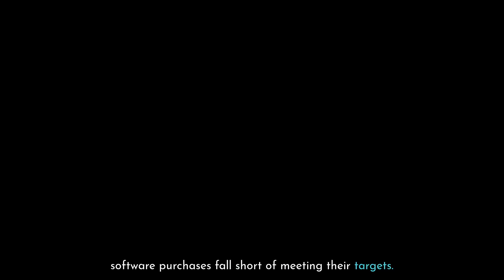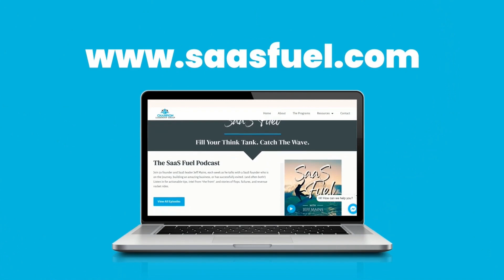Enhancing Sales Conversations with Buyer Intelligence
In this episode of SaaS Fuel, we welcome Amarpreet Kalkat, a pioneering expert in artificial intelligence with over 26 years of experience in the industry. He is the founder of AI startups Frrole AI and Humantic. Amarpreet’s work focuses on humanizing sales through advanced buyer intelligence, ensuring AI technology's ethical and effective use.

Learn how Humantic harnesses public data from LinkedIn profiles and Zoom calls to humanize sales conversations, enhancing buyer relationships through techniques like mirroring and authentic personalization. Discover the ethical considerations and challenges of integrating AI into business and gain insights into demonstrating AI’s tangible impact on sales performance. He also discusses the importance of adhering to legal and moral standards in data usage and the transformative

Key Takeaways:
[00:04:41] - Importance of Trust in Sales
[00:14:01] - Impact of Humantic AI on Sales
[00:22:20] - Challenges and Impact of  AI
[00:33:22] - Personalized DISC Based Sales Approach
[00:40:09] - Leveraging User Data for Influence
[00:45:33] - Improving User Experience with HubSpot

Tweetable Quotes:
“Authenticity in personalization is crucial to avoid the mechanical feel of automated messages. Be genuine, and you’ll stand out.” - 00:12:56 Amarpreet Kalkat

“AI offers magical solutions but requires significant effort to validate and implement effectively. The key is demonstrating tangible impact through measurable results.” - 00:21:55 Amarpreet Kalkat

"People like people who are similar to them, people trust people that they like, and people buy from people that they trust. So, similarity leads to liking, liking leads to trust, and trust leads to sales." - 00:28:21 Amarpreet Kalkat

“Every technology, from nuclear energy to fire, can be used for both beneficial and harmful purposes. The key is adhering to legal and moral standards.” - 00:36:54 Amarpreet Kalkat

“Our aim at Humantic AI is to humanize sales interactions by understanding what truly matters to the buyer. It's about making sales more human and less transactional.” - 00:47:02 Amarpreet Kalkat

SaaS Leadership Lessons:
1. Embrace Human-Centric AI for Sales Transformation: AI is important not just for automation, but for humanizing sales interactions. By leveraging public data from platforms like LinkedIn and Zoom, AI can provide deeper insights into buyer behavior and preferences. Leaders should adopt AI tools that enhance personalization and build trust, transforming sales from transactional interactions to meaningful, relationship-based engagements.
2. Authenticity is Key to Effective Personalization: One of the key insights shared by Amarpreet is the need for authentic personalization. Techniques like mirroring can enhance likability and trust, but they must be used sincerely to avoid a mechanical feel. Sales teams should be encouraged to blend relevance with genuine personalization to stand out in a crowded market and foster stronger buyer relationships.
3. Focus on Buyer Intelligence to Improve Sales Outcomes: The concept of buyer intelligence involves understanding what truly matters to the buyer. Humantic AI’s approach to analyzing buyer personalities and tailoring communication accordingly can significantly boost sales effectiveness. There must be investment in technologies and strategies that prioritize buyer intelligence, ensuring that sales efforts are aligned with the buyer’s needs and concerns.
4. Ethical Considerations are Crucial in AI Implementation: Amarpreet underscores the ethical responsibilities that come with using AI in sales. It’s important to adhere to legal standards and moral principles when handling data. SaaS leaders must ensure that their AI strategies respect privacy and ethical boundaries, fostering trust not just with customers but within the broader market.
5. Partnerships and Community Engagement Drive Success: The partnership between Humantic and Sandler exemplifies how collaborative efforts can enhance the value proposition of a product. By aligning with organizations that share similar values and methodologies, SaaS leaders can expand their reach and credibility. Engaging in partnerships and community involvement can help promote AI solutions more effectively, overcoming market skepticism and driving adoption.